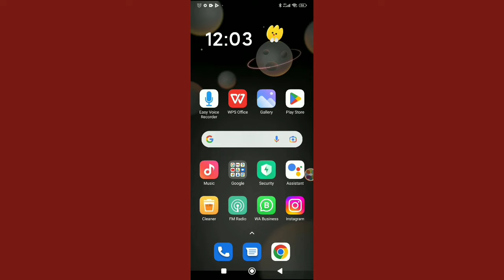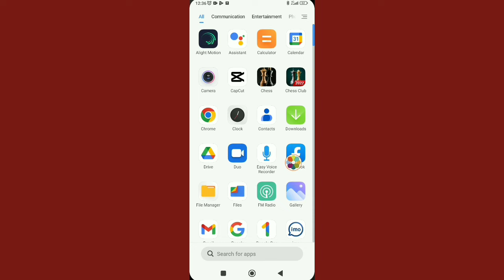How to Hide Reels Option on Facebook.Remove Reels Option on Facebook.Delete or Stop Facebook Reels